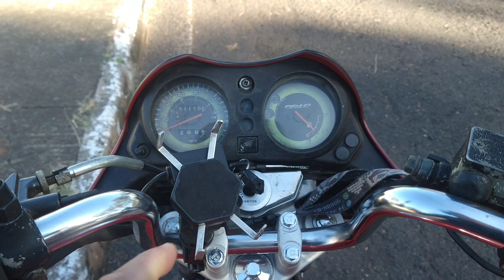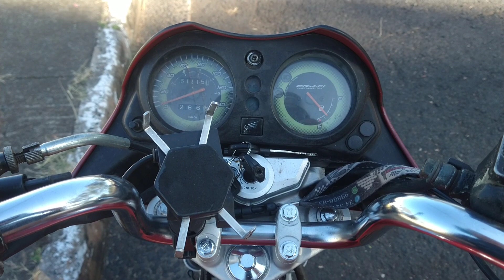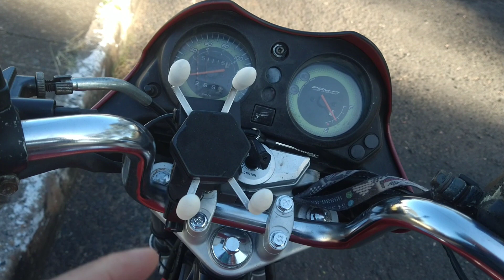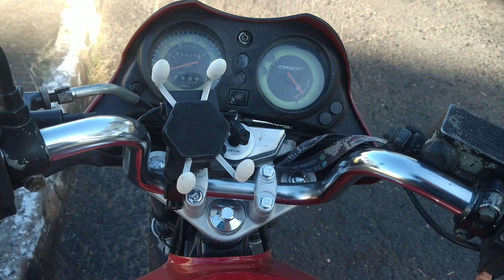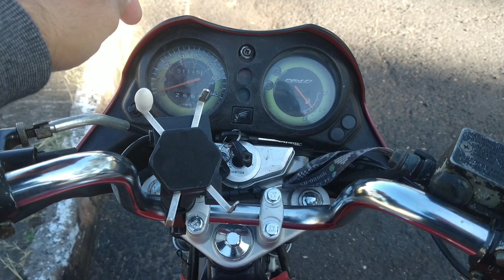como adaptei as borrachinha no suporte de celular da moto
uma maneira muito simples que encontrei para resolver o problema das borrachinhas que ficam no suporte de celular da moto

elas são muito fáceis de perder e com o tempo o sol vai ressecando elas

conversando com um outro entregador no semáforo ele me deu essa dica

e só colocar borrachinhas de lápis Elas são muito fáceis de encontrar e muito barata
quase todas papelaria tem